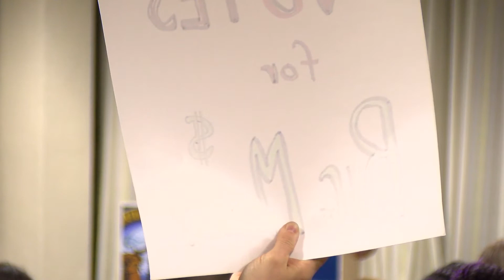Ulster County Public Forum on Healthcare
After issuing an Executive Order last Monday that directed the Ulster County Commissioner of Health and Mental Health to study the effects of repealing and replacing the Affordable Care Act, Ulster County Executive Mike Hein spoke to an overflow crowd of concerned residents who accepted the county’s invitation to attend a public forum.  The forum to collect community input was held by the Ulster County Commissioner of Health and Mental Health Dr. Carol Smith, as required by the Executive Order. The forum was attended by a cross section of Ulster County residents including healthcare professionals, seniors, advocates for Medicaid recipients, business owners and representative from the offices of United States Senator Charles Schumer, United States Senator Kirsten Gillibrand, and United States Representative John Faso.